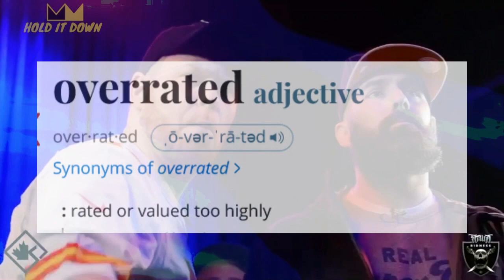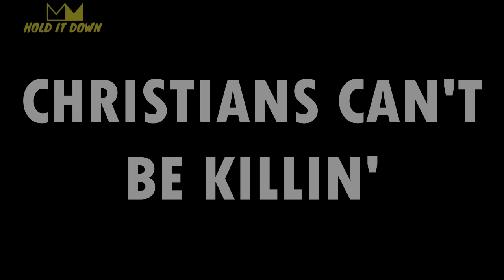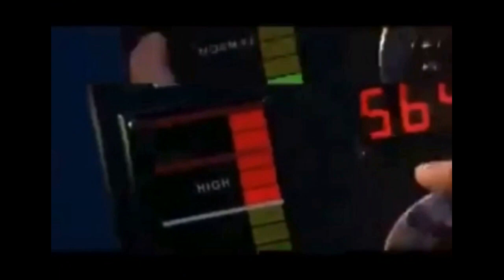A.WARD - OVERRATED or MOST HATED (BATTLERAP EXPLORED EP. 2)